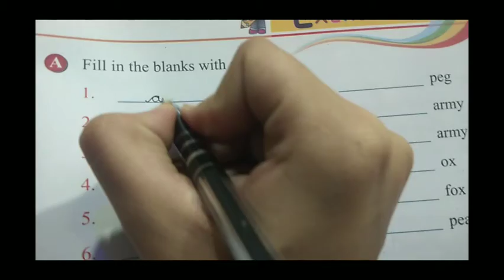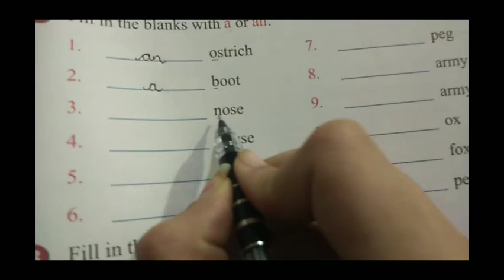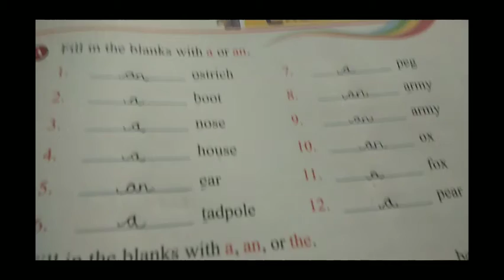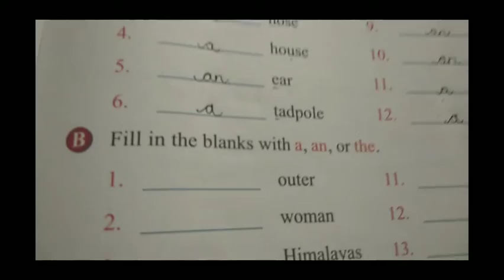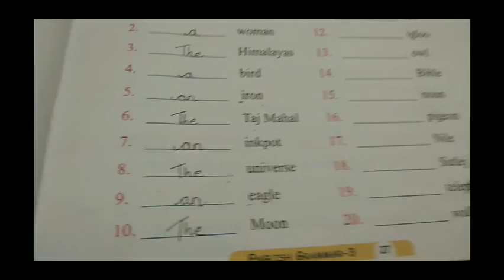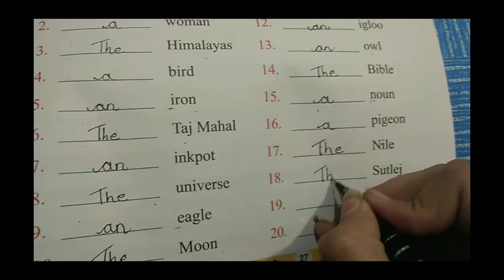Class-3rd English grammar chapter -6(part-2)(26)